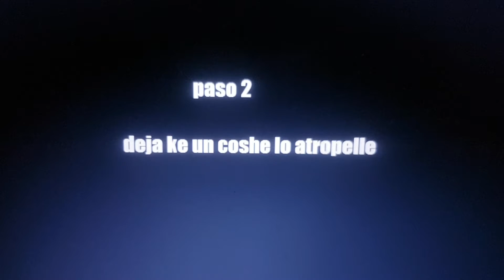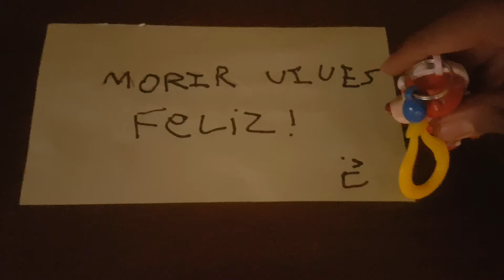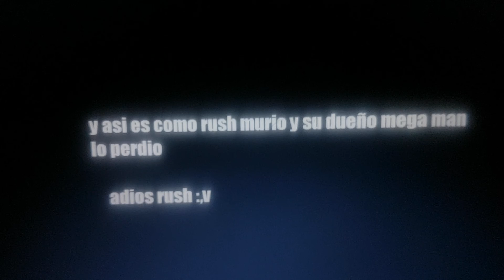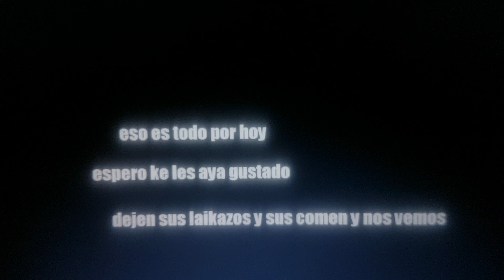10 formas de matar a rush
oli oli gente esas son las 10 formas de matar a rush la pobre mascota de mega man que pasaria si lo encuentran en su muerte ke sad :,v